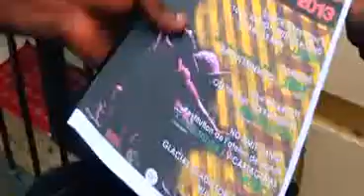Spot 7º Festival Internacional Malabo Hip Hop